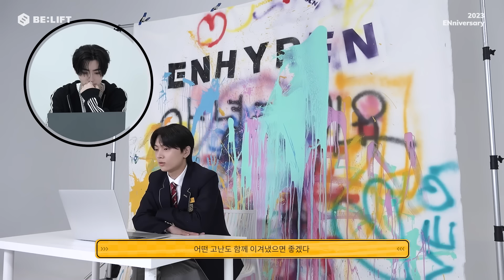[2023 ENniversary] ENHYPEN (엔하이픈) '1년 뒤 나에게 from.2022'